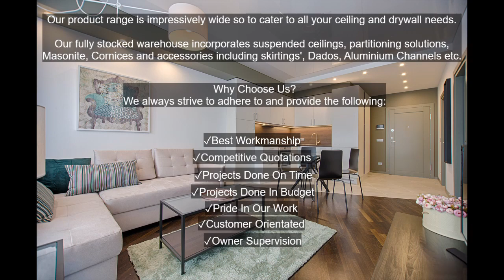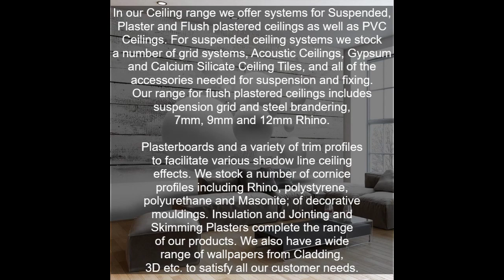UPPER INTERIORS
Upper interiors aim to provide a comprehensive range of products designed for the ceiling and partitioning specialist contractor. We have a variety of ceiling systems and partitioning systems for fitting out your building interiors to meet the needs of each building or client requirements. If your business is ceilings and partitions, then we aim to have the products and systems you need.